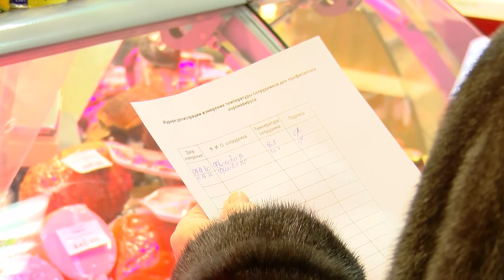Маска, разметка, антисептик. Как соблюдают рекомендации Роспотребнадзора торговые центры?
Торговые центры – под присмотром. Межведомственная комиссия продолжает проверять объекты торговли. Изучают соблюдение масочного режима и других рекомендаций Роспотребнадзора.